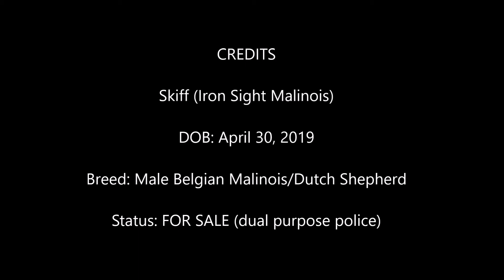Skiff (1-26-20)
Skiff (Iron Sight Malinois)

Like any high drive dog, Skiff loves to work. He would much rather be hunting for odor or the bad guy than doing nothing. He is doing well in our LE Program and we look forward to seeing him continue to grow and progress.

Status: SALE PENDING (dual purpose police)